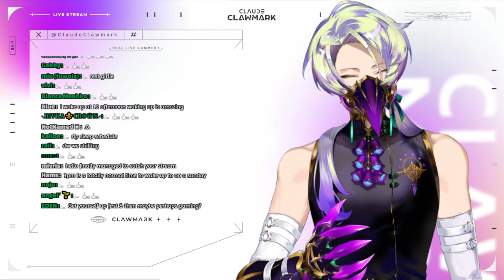i do what i want.【NIJISANJI EN | Claude Clawmark】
【RULES】
・No spam or self-promotion, please do not engage and just report/block!
・Please keep the chat on-topic and maintain your composure, don't go too wild.
・Likewise, please do not mention me unprompted in other people's chats
・Keep pre-chat jokes to a minimum as streams start as to not alienate incoming viewers
・Be Normal.

Pulsar X2 Medium
Artisan Zero XL-Soft
.12 @ 1600DPI (68cm) val
.80 @ 1600DPI (35-45cm) apex
wooting 60he

【Tags】

FAN NAME: OUTCLAWS
MEMBERSHIP: CLAWDIENCE / CLAWDIAN
LIVE TAG: CLAUDECAST
ASSETS:  CLAWSSETS
ART TAG: PICLAWSSO
MEME TAG: CLAWMAO
CLIP TAG: CLAUDEIN4K
NSFW: ​CLAWSSIFIED
COSPLAY TAG:  CLAWSPLAY
FIC TAG : CLAWTALES

【TTT】
・Claude Clawmark